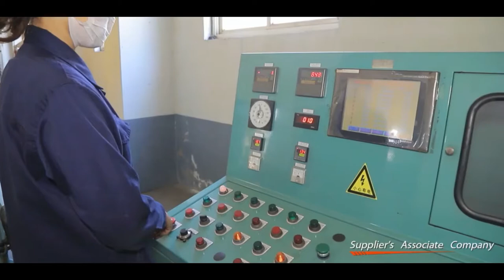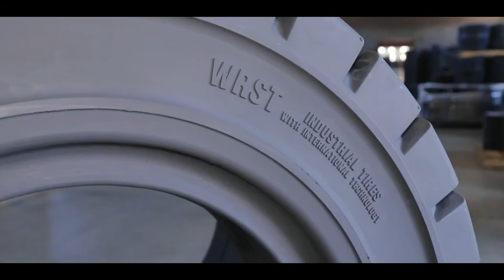WonRay rubber tire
Professional manufacture on solid tires from China